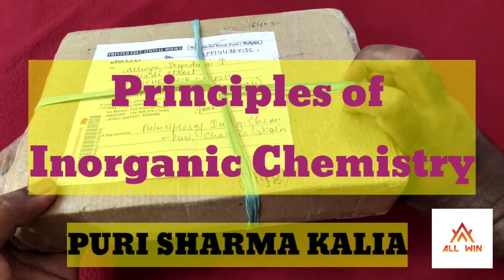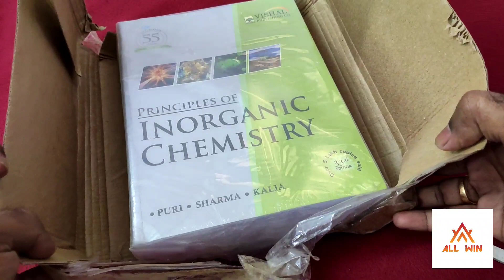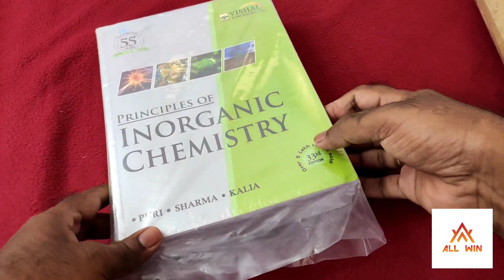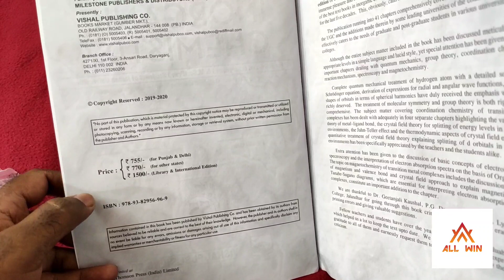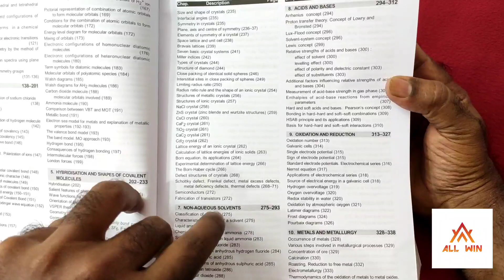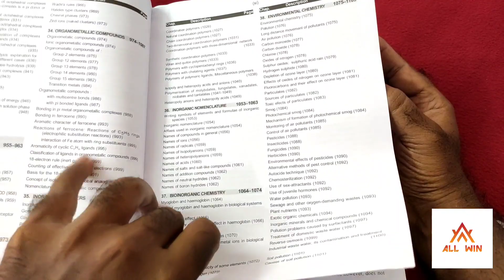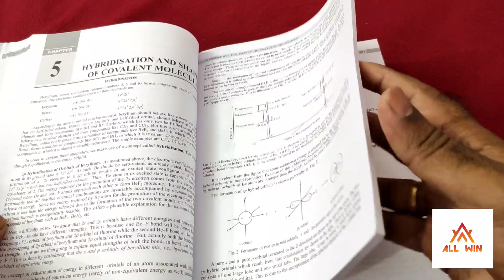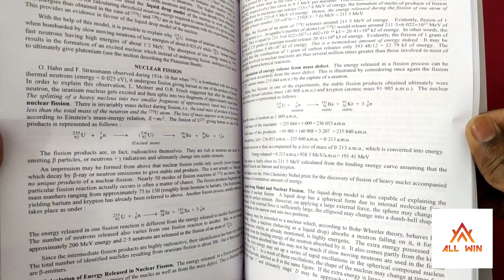Puri Sharma Kalia|Principles of Inorganic chemistry|All topics included in this book|Buy and Own it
Principles of Inorganic Chemistry
by Puri Sharma Kalia

All topics included in this book.

Best book for UG and PG students

My most important reference book

Buy and own your book

Join Online classes for PGTRB

Join online classes for TRB polytechnic